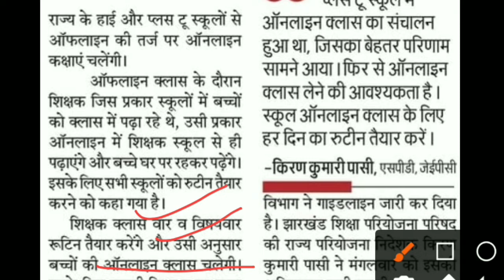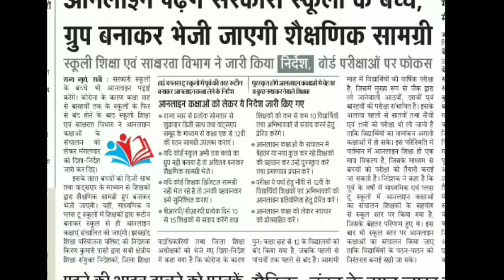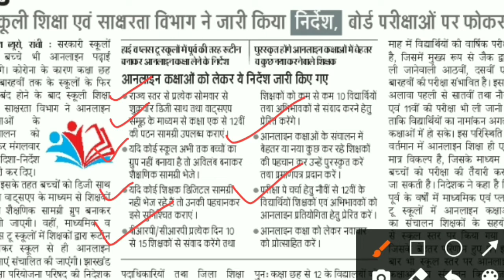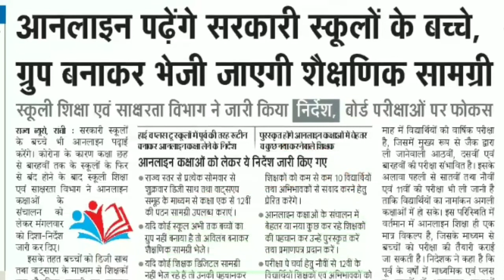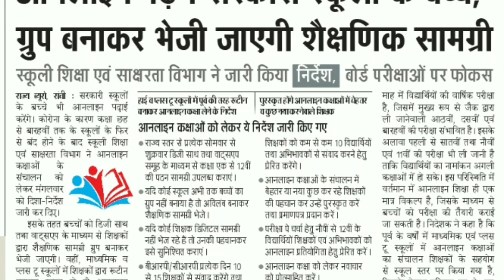Jac board exam 2022 जल्द शुरू होंगे | Online classes शुरू |Jac board 2022 news today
jac board 11th exam kab set start hoga 2022
class 7th ka exam kab se hoga jac board 2022
Jharkhand board exam news 2022
Jharkhand board today news
jac board 2022 news today in hindi
jac board online classes 2022
jac board 10th online classes kab se start hogi 2022
jac board 2022 class 12th online class kab se start hoga
Jharkhand board online classes
झारखंड बोर्ड बार्षिक बार्षिक 2022
झारखंड बोर्ड मैट्रिक परीक्षा 2022 कब होगा
जैक बोर्ड इंटर परीक्षा 2022 कब शुरू होगा
जैक बोर्ड परीक्षा 2022 अॉनलाईन कक्षाएं